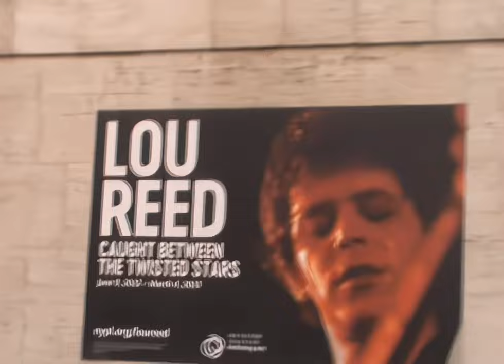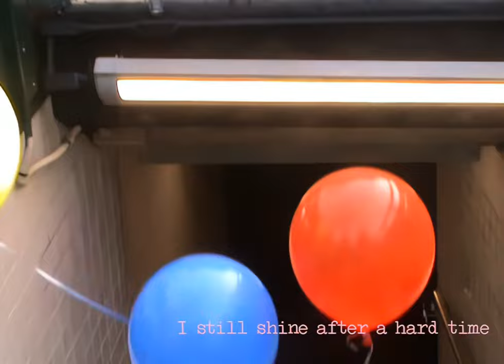Schoolgirl Byebye｜New York city｜【official music video】